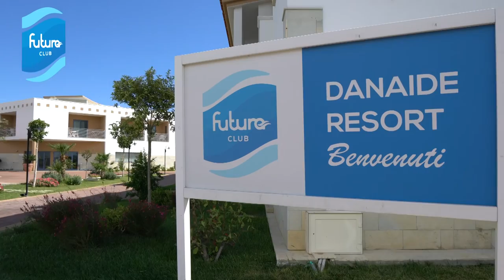Futura Vacanze ttg 2017